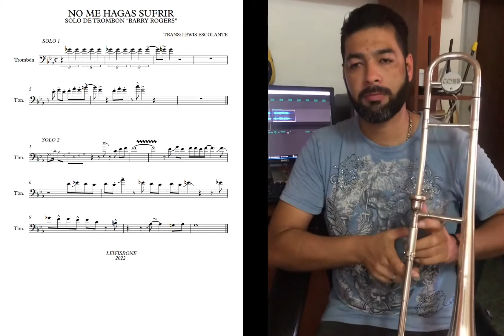Solo de trombon barryrogers No Me Hagas Sufrir !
Incluido en el disco blanco de eddiepalmieri un clásico de la salsa junto a la voz del inconfundible Ismael Pat Quintana Genios de nuestra música💪🔥🔥👏👏👏